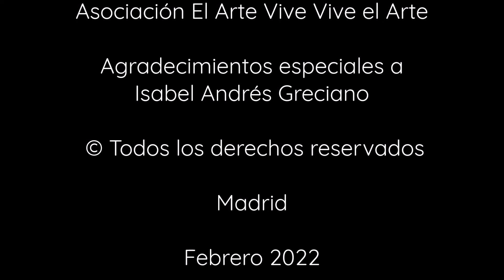JOHN EVERETT MILLAIS Y OFELIA. MELANCOLÍA VALS. Canción Homenaje Ep.2 T.2 con Ioma Cantautora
En este nuevo episodio para iniciar el 2022, vuelve Ioma Cantautora. En esta ocasión rinde homenaje al personaje de Ofelia pintado por el artista británico John Everett Millais, quizá la obra más conocida de todas las Ofelias, con una hermosa canción: Melancolía Vals.